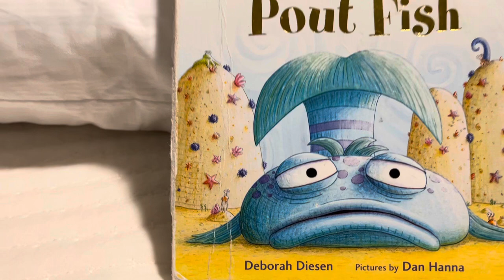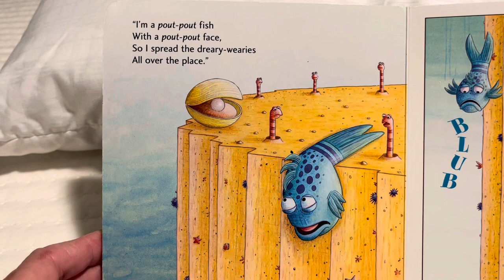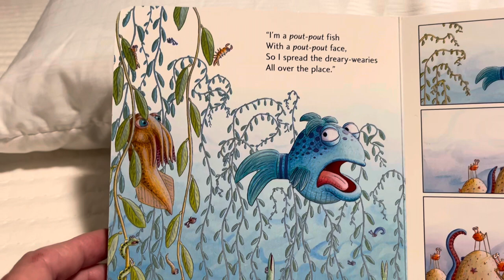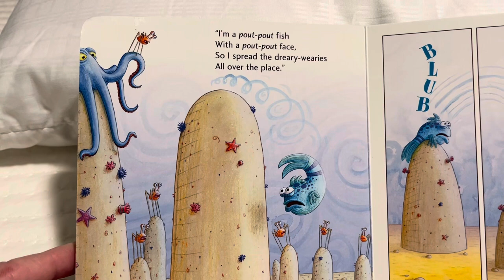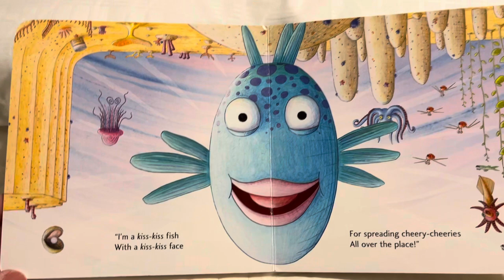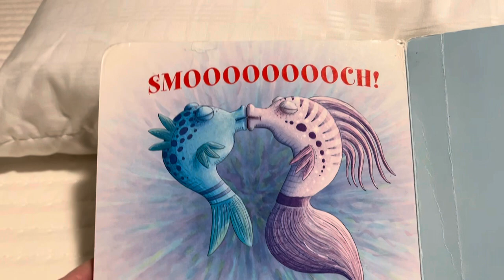The Pout-Pout Fish, by Deborah Diesen, read aloud for children, rhyming, sea creatures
How will this pouting fish get rid of his “dreary wearies”? He gets lots of advice, because it’s not fun to be around someone who is grumpy all the time.